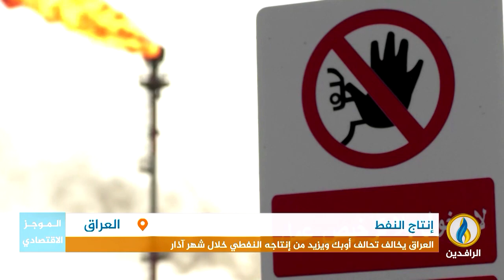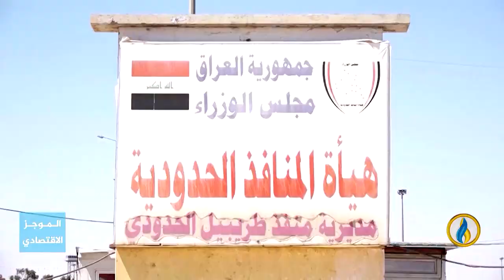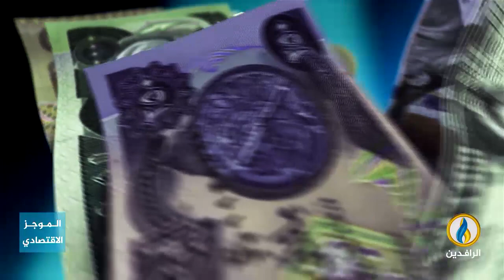أبرز الأخبار الاقتصادية على قناة_الرافدين ليوم الخميس في